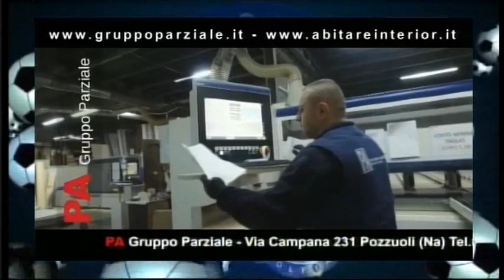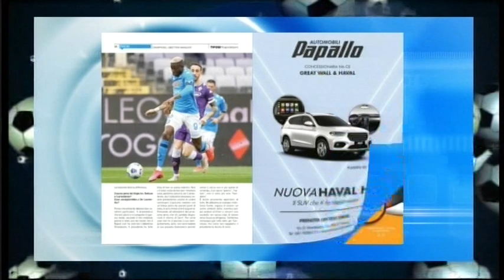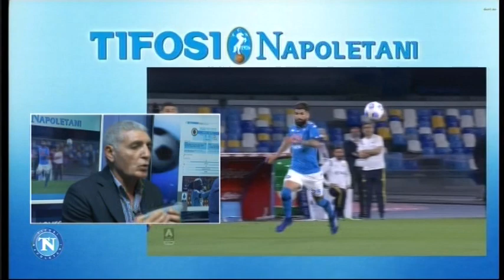TIFOSI NAPOLETANI DEL 27 MAGGIO 2021